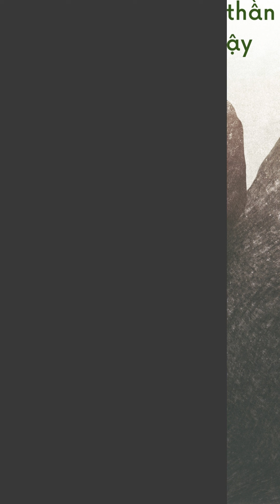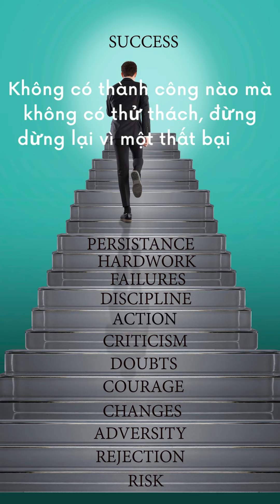LÁ THƯ THỨ 7 ĐIỀU KHỦNG KHIẾP NHẤT LÀ SỤP ĐỔ VỀ TINH THẦN _ ngày 9| HCGG Tập 132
TỶ PHÚ DẦU MỎ GIÀU NHẤT NƯỚC MỸ ĐÃ  VIẾT 38 LÁ THƯ GỬI CHO CON TRAI, ĐÓ LÀ NHỮNG BÀI HỌC VÔ CÙNG QUÝ BÁU MÀ ÔNG ĐÃ DÀNH CẢ ĐỜI, TỪ CHÍNH NHỮNG KINH NGHIỆM LÀM GIÀU THỰC TẾ CỦA MÌNH ĐỂ VIẾT. NẾU BẠN MUỐN THAY ĐỔI CUỘC ĐỜI MÌNH CÓ THỂ DÀNH MỘT PHÚT ĐỂ NGHE THỬ NHÉ.
HI VỌNG NHỮNG VIDEO ĐƠN GIẢN NÀY SẼ GIÚP ÍCH CHO CÁC CẬU. CỐ LÊN NHÉ. CHÚC CÁC CẬU NGÀY MỚI VUI VẺ.